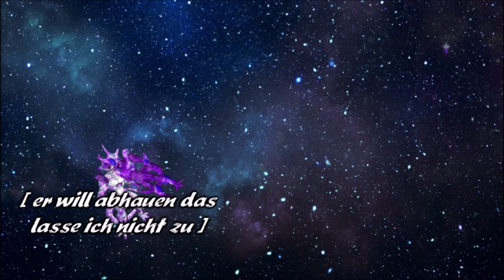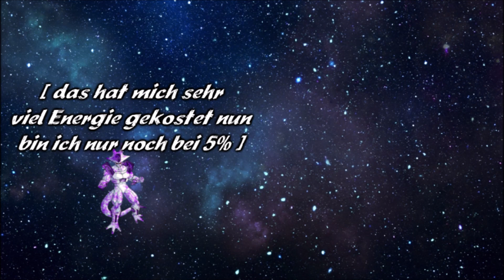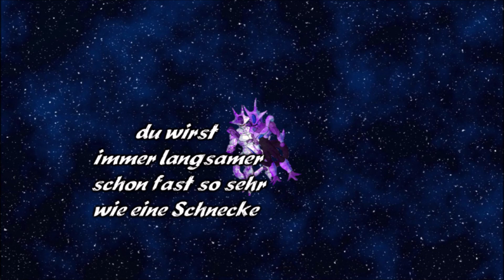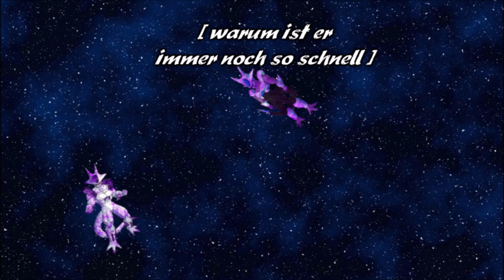Dragonball Emperor 🐉 Folge 169 Freezer vs Cooler vs Polar Teil 2